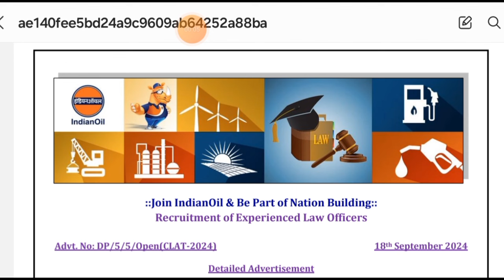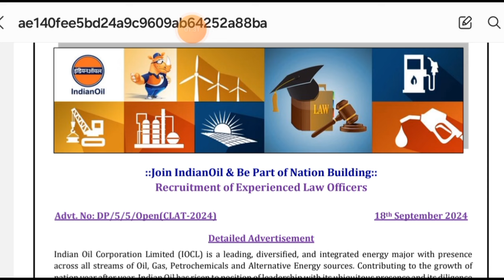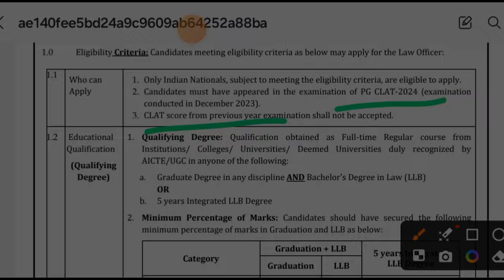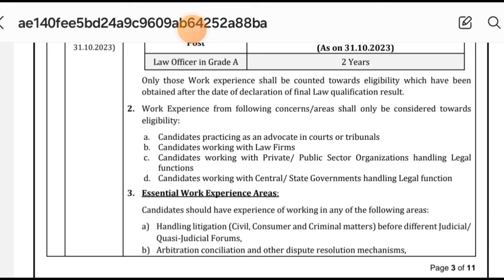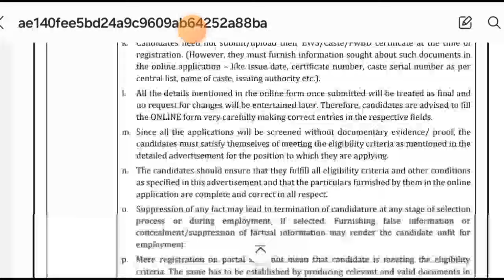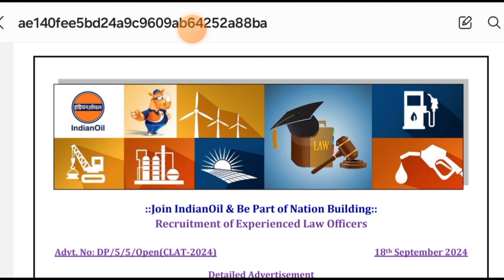Law Officer Vacancy in Indian Oil | Law Officer Vacancy 2024 | Legal Vacancy 2024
Indian Oil Corporation Limited (IOCL) is a leading, diversified, and integrated energy major with a presence across all streams of Oil, Gas, Petrochemicals and Alternative Energy sources. To fuel its future growth, Indian Oil is looking for experienced, energetic and dedicated Law Officers with bright academic records and rich experience to join the organization. Law Officer Vacancy in Indian Oil | Law Officer Vacancy 2024 | Legal Vacancy 2024

Viewers are advised to consult with a qualified legal professional before taking any actions based on the information provided in these videos. Vidhikgyan does not accept any liability for any loss or damage arising from reliance on the information contained in these videos, or from any errors or omissions in the information provided.

Thanks
Team Vidhikgyan